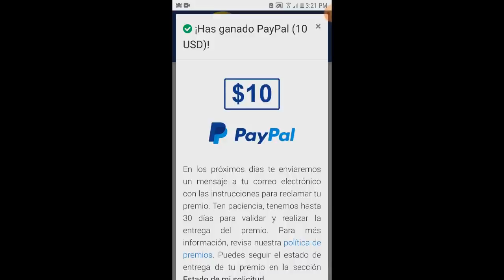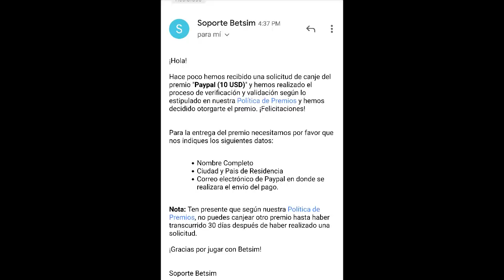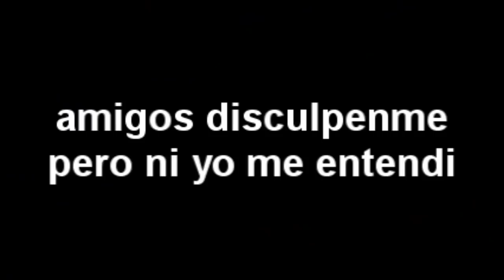Naruto : LA HISTORIA VERSION VENEZOLANA | Juandinipa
LLEGUEMOS A MIL COMENTARIOS !!!
Mis panas , Hoy hablaremos de la Historia de Naruto pero a lo Venezolano, conoceremos su increíble historia dentro del vídeo, debo comentar que no me he visto la serie y son consciente de que tiene muchos errores pero como muchos me la pidieron aquí les traje el videoo!  y mis panas no olviden SUSCRIBIRSE y DARLE ME GUSTA, me ayudan demasiado apoyándome de esa manera , muchas gracias mis panas !!! activo manoo